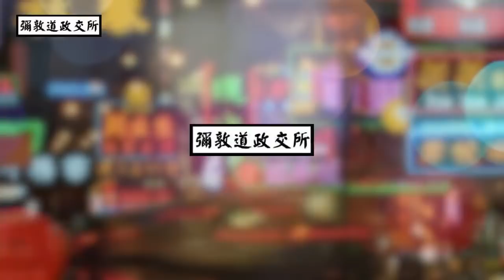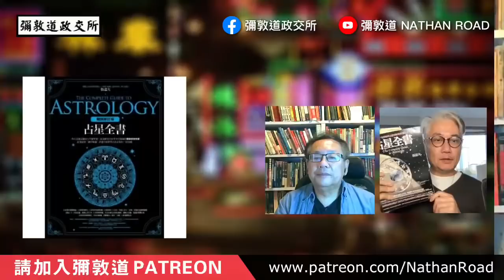《彌敦道政交所》特備節目：占星學推演政局？ WHEN ASTROLOGY RULES --冥王星接近地球有大災難 相不相由你/否認導人迷信 主持：湛國揚 嘉賓：黃偉國博士 27/11/21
《彌敦道政交所》特備節目：占星學推演政局？ WHEN ASTROLOGY RULES